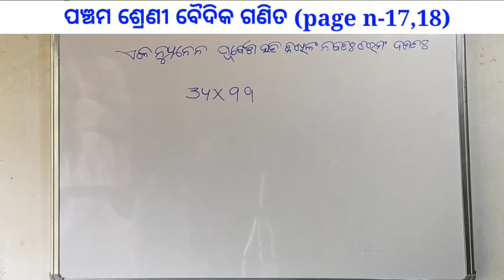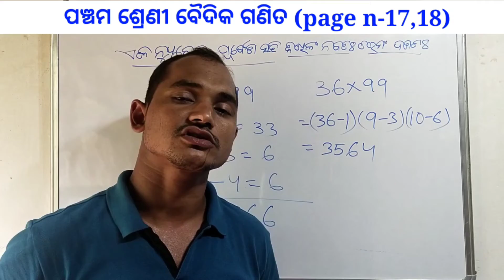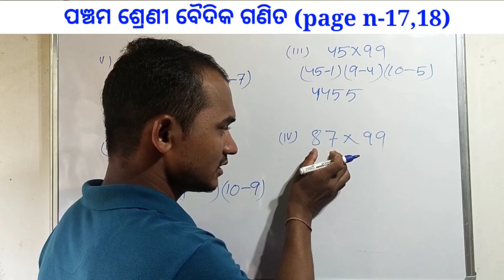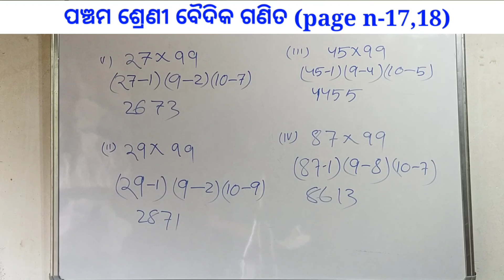baidika ganita | baidika ganita in odia class, baidika ganita in class 5